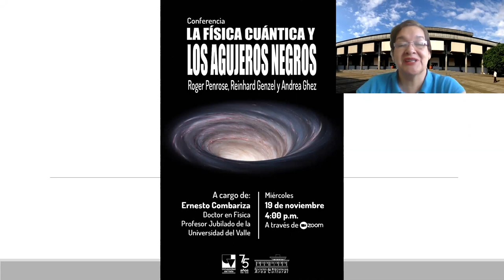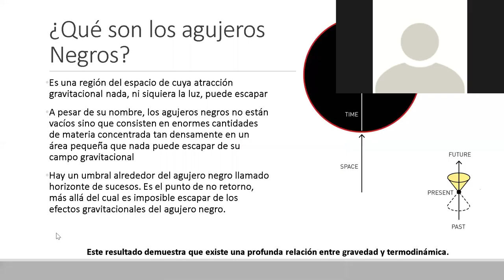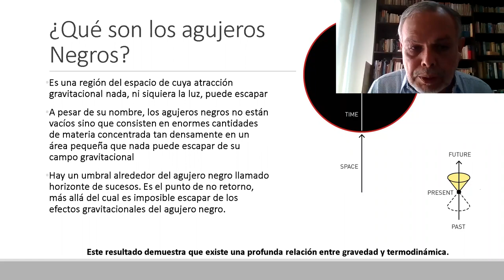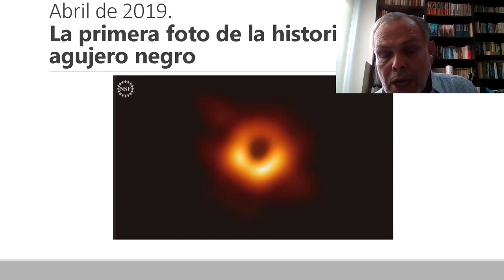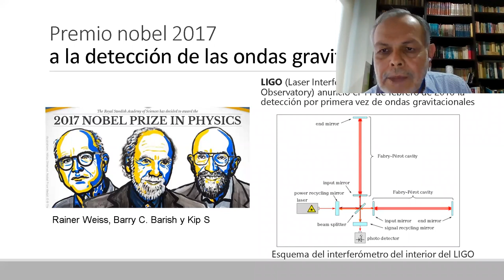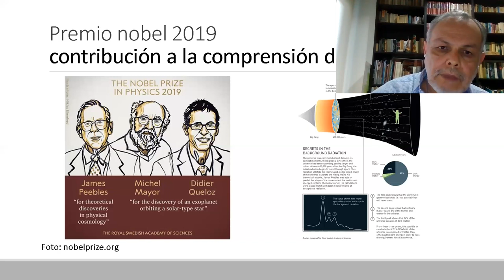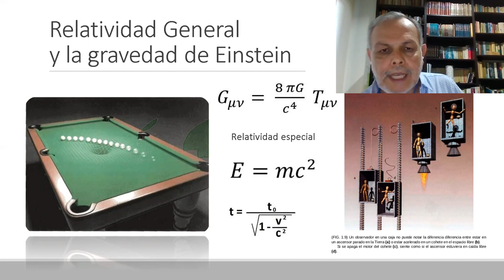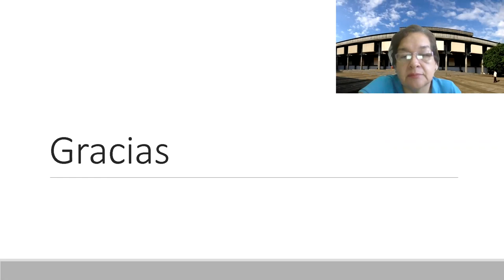Conferencia La física cuántica y los agujeros negros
Conferencia realizada por Ernesto Combariza. Doctor en física, profesor jubilado de la Universidad del Valle. Noviembre 19 de 2020